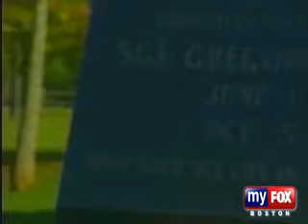Suspected serial killer Adam Lane appears in court re "Hunting Humans"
See "Hunting Humans" for FREE on Tubi right now!

Mention of our film "Hunting Humans" at the 1:35 mark with a clip played